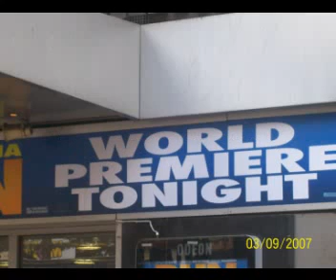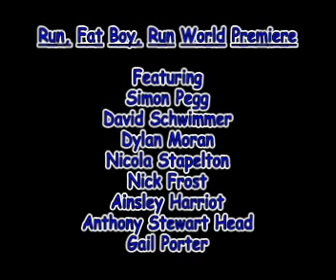Run, Fat Boy, Run World Premiere (Pictures)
This is a picture slideshow of what happened that day.